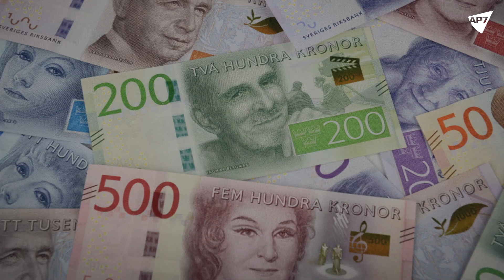Så pausar du pensionen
Längtar du tillbaka till jobbet, men har redan börjat ta ut din pension. Det finns sätt att pausa pensionen, men glöm inte att det endast funkar med allmänna pensionen. LÄS MER